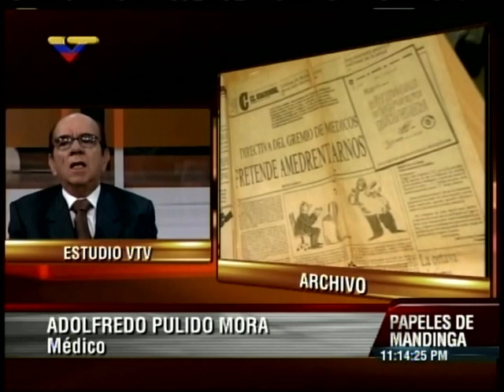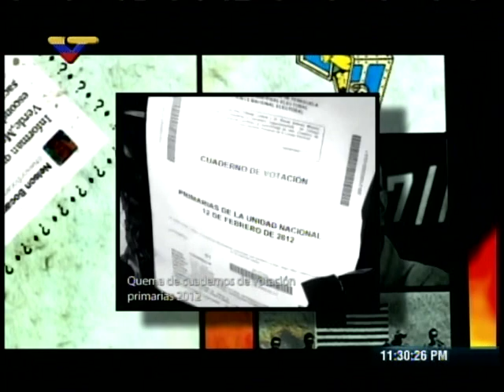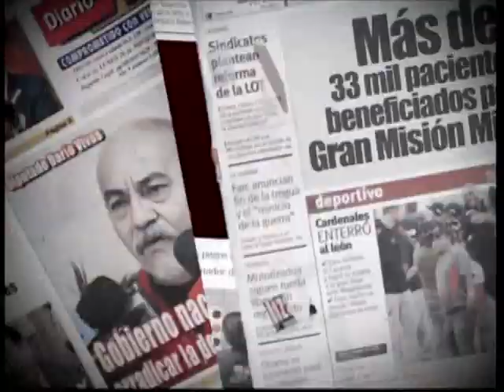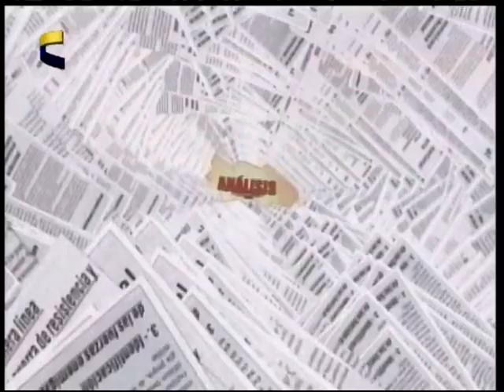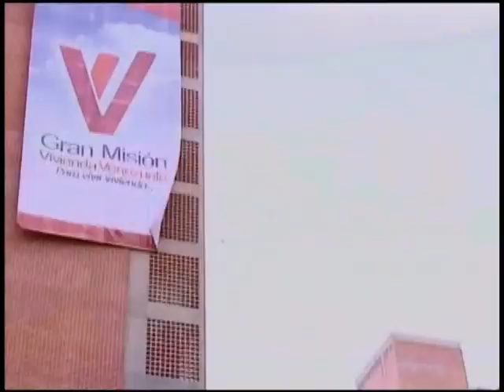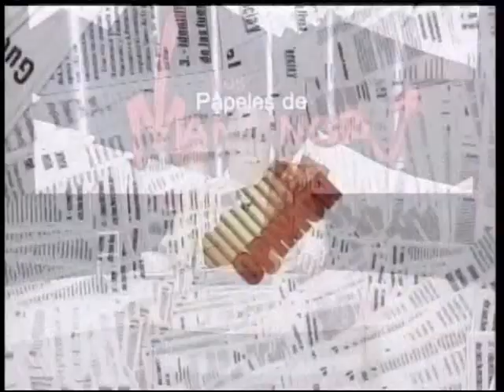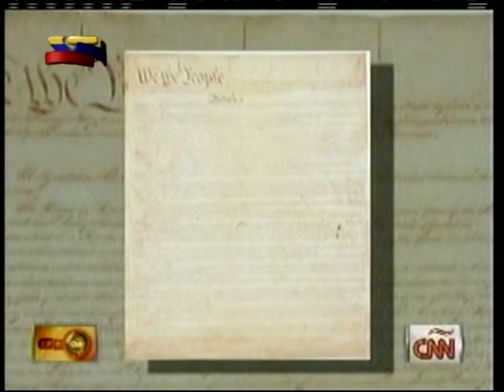Primer programa "Los Papeles de Mandinga" a las 11 de la noche este 22 de mayo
Este miércoles 22 de mayo a las 11 de la noche, de forma sorpresiva se inició el programa "Los Papeles de Mandinga" con Alberto Nolia, en el horario que antes correspondía al programa La Hojilla de Mario Silva. El programa se dedicó a atacar matrices de la oposición, explicar quién es Ismael García y los dueños de medios internacionales. Hubo una controversia porque, al mismo tiempo que los fanáticos de Mario Silva intentaban impulsar la etiqueta TropaConMaduroYLaHojilla, el programa de Nolia lanzó la etiqueta TropaConMaduroYMandinga, generándose una confrontación en Twitter entre diferentes grupos de revolucionarios. Silva, quien se despidió de La Hojilla el pasado lunes pero continuó con su programa radial "Sobre el nido del cuco" en Makunaima Kariña los días martes y miércoles, indicó este miércoles a las 9:51 PM a través de su Twitter @LaHojillaenTV que "motivado a tratamiento médico, me retiro hasta el día lunes. Espero salir al aire ese día".